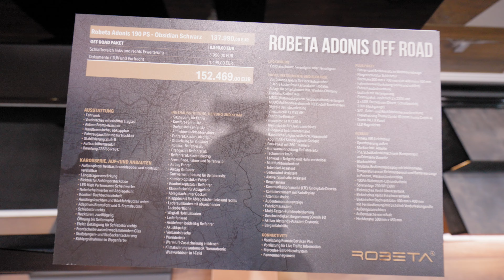ROBETA ADONIS OFFROAD MERCEDES SPRINTER 4X4 Caravan Salon Düsseldorf 2023 Auto Bild 2023 gold Award!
ROBETA ADONIS OFFROAD MERCEDES SPRINTER 4X4 at Caravan Salon Düsseldorf 2023! The luxury OFFroader!

Auto Bild Gold Winner at Dusseldorf 2023!